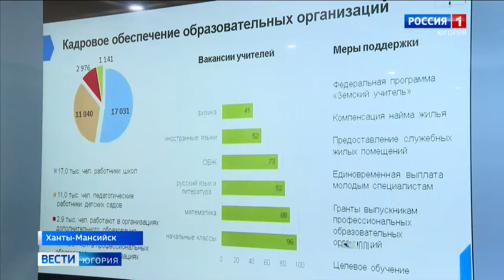Новые школьные автобусы закупят в Югре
В Югре планируют приобрести 36 новых автобусов для подвоза детей в образовательные организации, соответствующая заявка уже направлена в Министерство просвещения России. Об этом заявили на заседании Совета по развитию местного самоуправления при губернаторе округа. По словам заместителя главы региона Алексея Шипилова, все учебные заведения готовы к новому учебному году, это 708 образовательных организаций. Они прошли проверку на соответствие требованиям безопасности, санитарно-эпидемиологическим нормам. Все школы обеспечены учебниками на сто процентов. В этом году в первый класс пойдут 25 тысяч маленьких югорчан.

Смотрите выпуски "Вести-Югория" на телеканале Россия-1 ежедневно по будням:
утром - 5:07, 5:35, 7:07, 7:35, 8.07, 8:35, 9:00
днём - 14:25
вечером - 21:05
И в выходные:
в субботу - 8:00
в воскресенье - итоговая программа "Местное время. Воскресенье" - 8:00